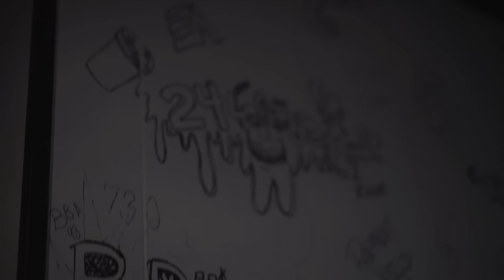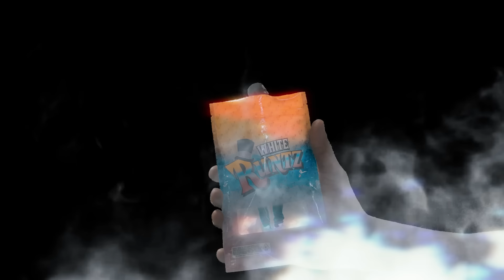Ola Runt - 'ZaZa' (Official Music Video)